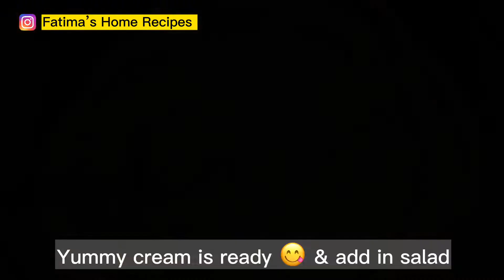Russian Salad Recipe in Restaurant style | Fruit Salad | Healthy Salad Recipe| Fatima’s Home Recipes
russian salad in Restaurant style
best russian salad
russian recipe in english
russian food
authentic russian sald
easy recipe
easy russian food
easy simple salad
simple salad
best salad for parties
creamy italian healthy salad
homemade salad

➡️Here some videos from my Channel

Dry Cough Home Remedies | Dry Cough Treatment | Khansi ka fori ilaj in urdu | Fatima’s Home Recipes
How to make Dahi Phulki Recipe | Dahi Phulki Recipe by Fatima’s Home Recipes |Easy and Quick Recipe
Qeema Karelay Recipe | How to get ride of bitterness from bitter gourd | Karelay Qeema Easy Recipe